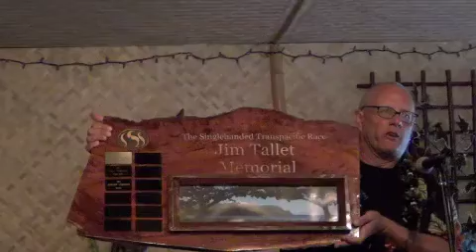SHTP 2012 - Slacker - Award ceremony